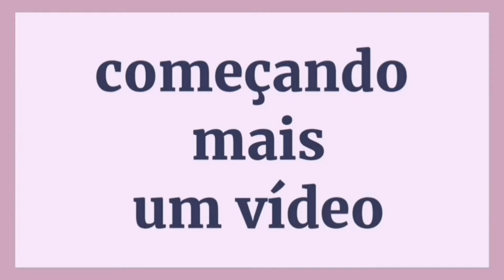FIZ ESSE TAPETE ENCOMENDA LINDA😍crochet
aula disponível
 do tapete

canal de rotina dia a dia

compre etiquetas  aqui

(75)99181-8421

compre barbante direto da fábrica no varejo e atacado